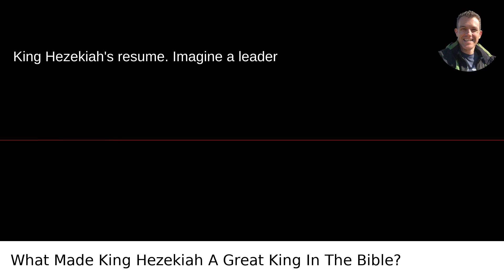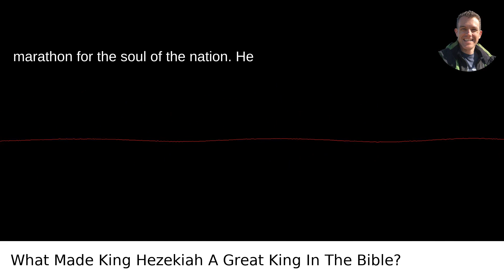What Made King Hezekiah A Great King In The Bible?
/answer/Scott-Krager My video answer to the question: What Made King Hezekiah A Great King In The Bible?